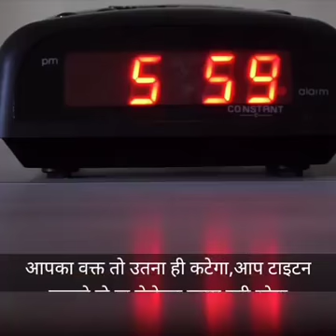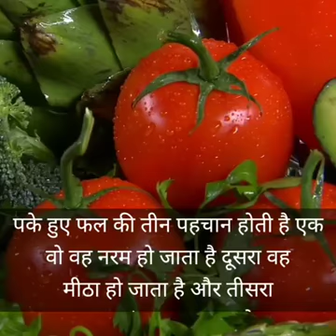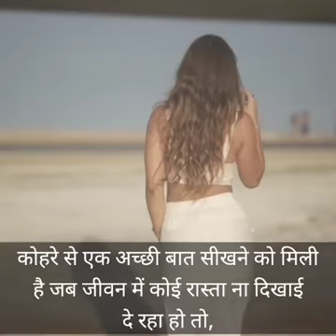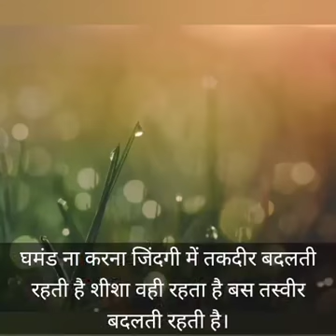Nasib ki sachi baat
Nasib ki sachi baat story

  Editor by :- Chandan Khan Juneja Ishrol Barmer
  यह एक अच्छी कहानी है जो लोगों को जीवन जीने की सलाह देती है और इस कहानी से लोगों को जीने की कला के बारे में बताया जाता है यह कहानी शायरी के रूप में बताई गई है